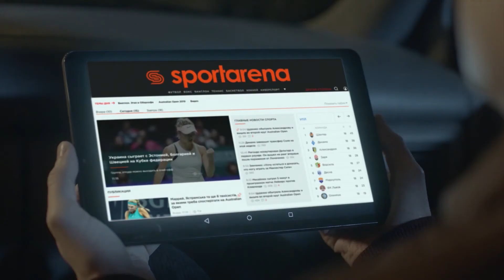Обзор матча | INTENSFIT 1 - 5 АФК ХУНТА SFCK Street Football Challenge Kiev